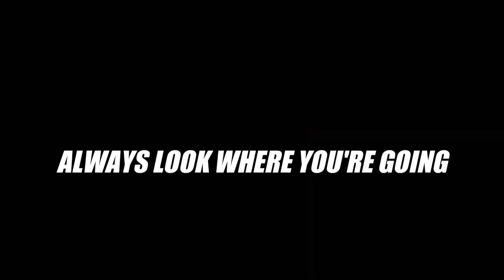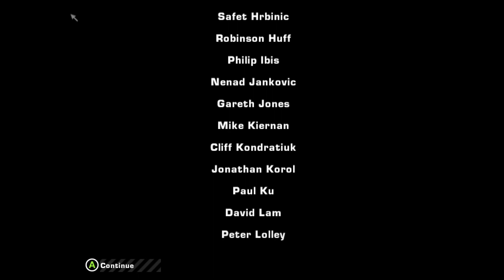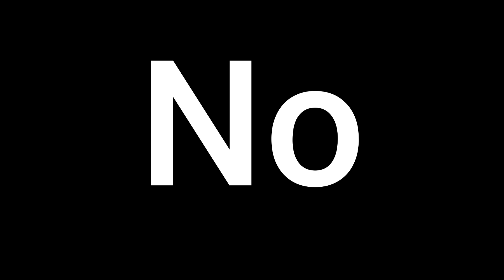NFS Most Wanted - Crashes, Fails, and Random Moments #1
If you saw my last community post and/or the last short I uploaded, you probably would've guessed I would upload something like this. I'll admit it felt good to put passion into a video again/play a game I actually enjoy and always will. Sorry it took me so long to put out a full length video. Life stuff and what not. But anyways, I hope you all enjoy.

**If you have epilepsy, photosensitivity, or motion sickness, I suggest you skip around 14:13-14:34.**

Some questions you may have:

- Q: Why is your name in some of these clips "CareerMod?" And why is Webster in the drag race  @8:42?
  A: I was working on an experimental mod where I made all the opponents drive specific preset cars (like in Underground) rather than random ones. I scrapped it, so please don't ask me about a release. I will ignore your comment.

- Q: When will you resume viewer requests?
  A: Soon enough, I promise. I still need to organize all of your requests and record gameplay footage. Also I need a bit of a mental break from ProStreet, so just give me some time and I'll make it happen.

- Q: When is the next ProStreet video?
  A: As I said, in due time. I'm working on the 5th and final ProStreet Random Moments as we speak, but I set it aside for now in favor of this project. Patience, my friends.